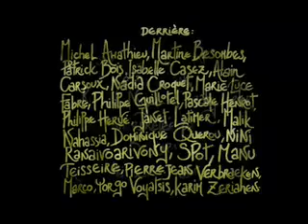Le P'tit Bal / court métrage / Philippe Decouflé / 1994